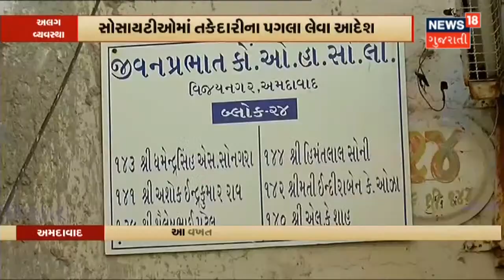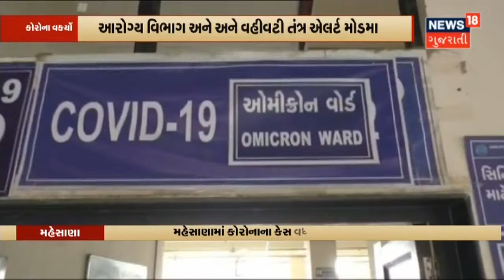Kutch ની Bhuj નગરપાલિકાએ પતંગ પર વેરા વસુલાતના સ્ટીકર લગાવ્યા | News18 Gujarati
Kutch ની Bhuj નગરપાલિકાનો એક નવતર પ્રયોગ. પતંગ પર નગરપાલિકાએ વેરા વસુલાતના સ્ટીકર લગાવ્યા.